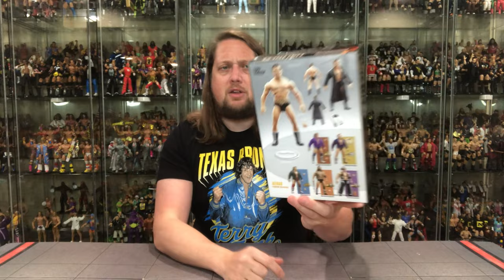Lou Thesz Powertown Ultras Series 1 Unboxing & Review!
For All Your Action Figure Needs and to Support the Chanel Use Entertainment Earth!